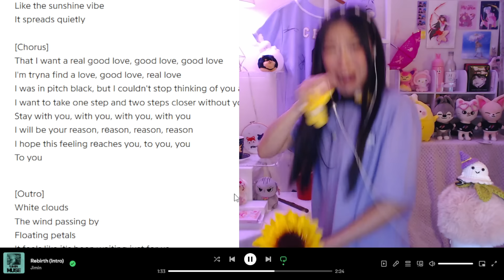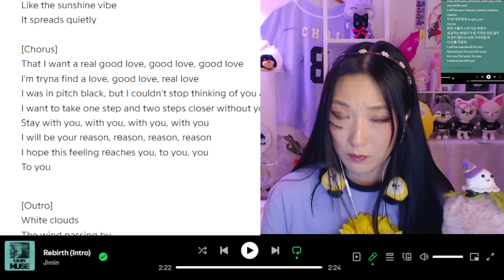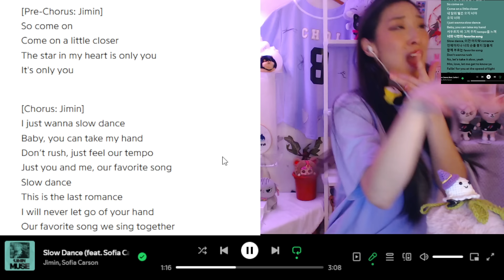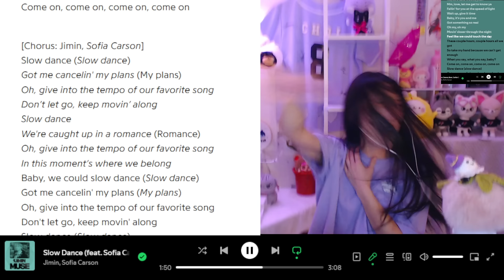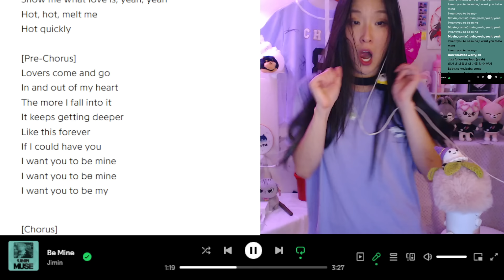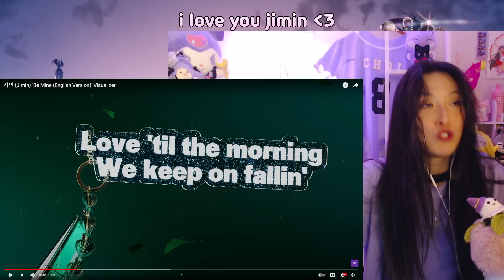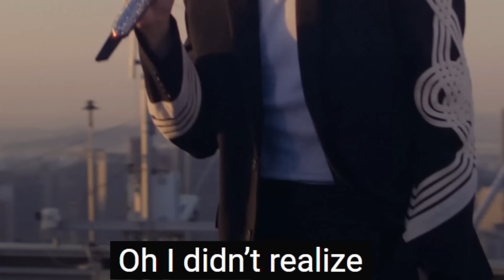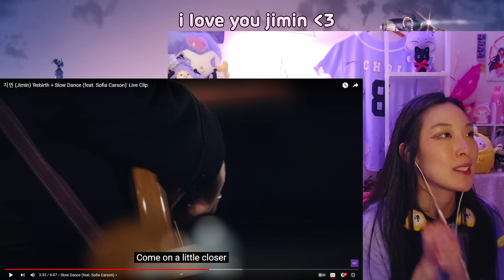지민 (Jimin) 'MUSE' 1st Listen 💐 Rebirth + Slow Dance (ft. Sofia Carson) LIVE CLIP, Be Mine | REACTION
💐 Video Index:
00:00 - intro
4:17 - Rebirth (1st Listen)
25:00 - Interlude : Showtime (1st Listen)
29:24 - Slow Dance (1st Listen)
58:37 - Be Mine (1st Listen)
1:21:00 - Be Mine English Vers. (1st Listen)
1:29:44 - Rebirth LIVE CLIP (Reaction)
1:44:57 - Slow Dance LIVE CLIP (Reaction)

HAPPY JIMTOBER 😭!!! Starting October with my Park Jimin, rebirthing, slow dancing, Jimin being mine 💐 - ❗❗❗*NOTE:* SO SORRY but somehow my recording mic switched to my earbuds mic as soon as I started 'Rebirth'???!!! I didn't notice until after the album listen omg... so sorry about that- you're going to hear a lot of scratching because I didn't realize my mic was on the wrong setting!!! my voice volume is super low because of this :( but you should be able to hear me better because I find out RIGHT after my 'Be Mine' first listen and by the time we watch the LIVE CLIP i'm back to my recording mic!!! AAAAA again, apologies for having the wrong mic on during the entire first half of the video noooooooOOOOOOOOOOOO!!! anyway,

I LOVE YOU PARK JIMIN, MY LOVE, MY BABY, BE MINE ALWAYS. 💜

🌙 지민 (Jimin) 'Rebirth + Slow Dance (feat. Sofia Carson)' Live Clip